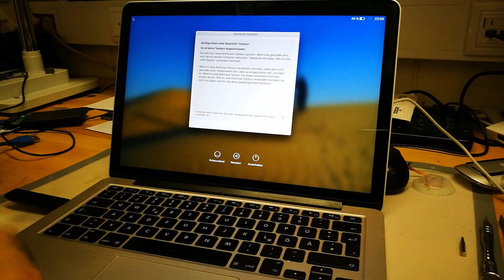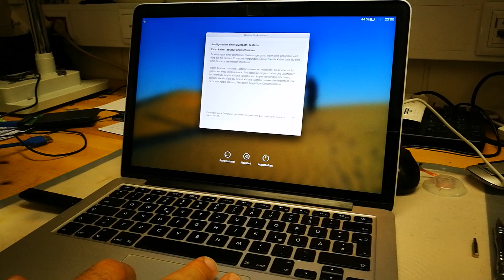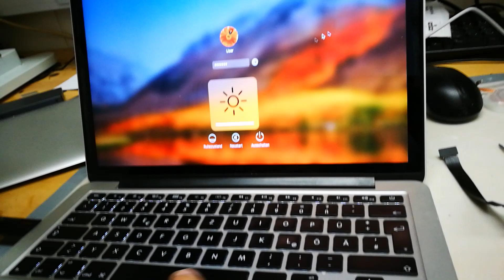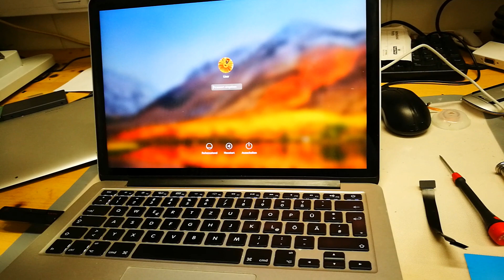MacBook Pro A1502 Tastatur und Trackpad keine Funktion - leichte Reparatur!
In diesem Video zeigen wir euch, wie einfach es bei einem MacBook Pro A1502 Modell sein kann, eine nicht funktionierende Tastatur und ebenso das nicht funktionierende Trackpad instand zu setzen. Anleitung, wie man die Fehlersuche angeht.